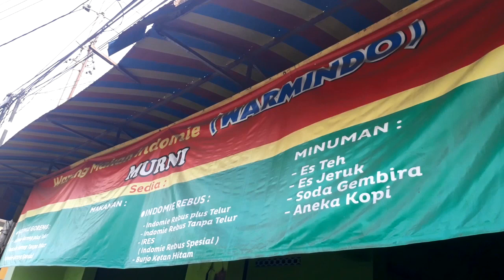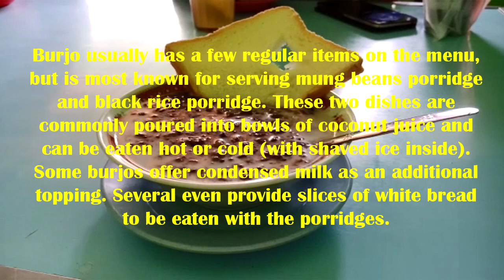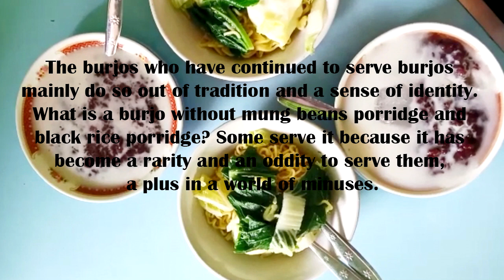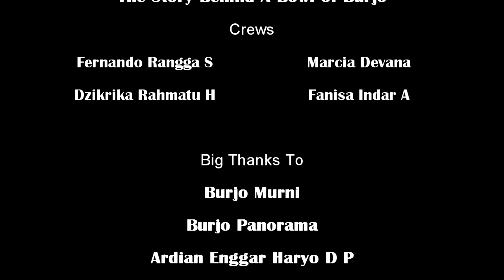The Story Behind a Bowl of Burjo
GROUP 6
Dzikrika Rahmatu H
Fanisa Indar A
Fernando Rangga S
Marcia Devana

The Special Region of Yogyakarta is a province in the island of Java that is known for its rich cultural background and history. It is known for its monuments and historical buildings, its art scene and puppetry, its traditions and rituals, its monarchy system. But it is also known for its food. One of such food that Jogja is famous for is burjo, an abbreviation of bubur kacang ijo or mung beans porridge, and the shops and small restaurants all over Jogja that sell them. And though burjo shops are most popular and commonly found in Jogja, most of its owners are actually of Sundanese descent and were not born in Jogja. They moved to Jogja for various reasons and opened a burjo shop in Jogja by many ways. Burjo has become their primary income and a way to sustain. Though burjo is still widely popular among the masses and enjoyed by college students, children, and the general public alike, the number of shops that are serving them are decreasing. Many burjo shops are now changing their names to Warmindo (Warung Makan Indomie, or Indomie Shop) and changing their menus to no longer include mung beans and black rice porridge. The few burjo shops left that still serve mung beans and black rice porridge have their own reasons as to why they continue to serve such dishes.
Burjo shops in Jogja typically serve a couple of items on their menu: mung beans porridge and black rice porridge drenched in coconut juice and sometimes condensed milk with the option of having shaved ice poured into the porridge, Indonesian instant noodles in the fried and soup variations, and various beverages such as sweet ice tea, water, black coffee, milk, and many more. The instant noodles are a latter addition that are added in order to keep up with the times. While in Warmindo, they have stopped serving burjo in favour of serving egg noodle, fried rice, magelangan, rice with vegetables and meat (Fitriyani, 2017). When asked why burjo shops continue to serve mung beans porridge, a burjo shop owner that was interviewed named Rian answered that his shop continues to serve mung beans porridge as a way to differentiate from other shops as it has become a rarity to come across a burjo shop that actually sells mung beans porridge. Another reason why burjo shops continue to serve burjo is because of tradition and a sense of identity. What is a burjo shop without a bowl of mung beans porridge? What will burjo shops be without its iconic dishes? Some continue to serve mung beans porridge out of their inadequate cooking skills. Unable to cook egg noodles and rice dishes, they have no other choice but to continue serving what they know how to cook best. A simple reason, but one that has helped preserve the existence of mung beans porridge in burjo shops.
As for how most Sundanese living in Jogja end up owning a burjo shop, the burjo owner Rian answered that he, himself, was invited to move to Jogja and open a burjo shop by a friend of his who also owned a burjo shop. Some others however did not come to Jogja with the intention of owning burjo shops, they fell into it by way of community as the Sundanese community in Jogja often dabble in burjo-owning ventures. The recipes they use are the ones passed down to them from their family or ones they get from their fellow Sundanese in Jogja. Community plays an important part in shaping someone’s likelihood. The Sundanese in Jogja may not realise it but they have opened paths for fellow Sundanese to achieve independence and a steady income. They have also helped shape Jogja’s modern culture.
In brief, burjo shops continue to serve mung beans porridge for several reasons, from traditions to wanting to set themselves apart, and burjo shop owners that are Sundanese open up their burjo shops in Jogja by way of community.

Reference:
Fitriyani, Melly. 2017. Model Wirausaha Masyarakat Kuningan Melalui Kedai Burjo di Kota Yogyakarta. Yogyakarta: UIN Sunan Kalijaga Yogyakarta.

Interview:
Rian – Owner Burjo of Burjo Panorama

Directed by
- Dzikrika Rahmatu H
- Fanisa Indar A
- Marcia Devana

Edited by
- Fernando Rangga S